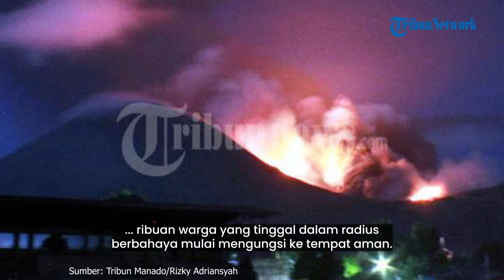Letusan Dahsyat Gunung Lokon di Sulawesi Utara, Lebih dari 10.000 Penduduk Mengungsi pada Juli 2011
TRIBUN-VIDEO.COM- Gunung Lokon di Sulawesi Utara pernah meletus dahsyat pada 14 Juli 2011.

Letusan Gunung Lokon yang terjadi pukul 23.31 waktu setempat merupakan yang terbesar dari letusan vulkanik yang berlangsung hampir satu bulan.

Gunung Lokon memiliki ketinggian 1.580 meter di atas permukaan laut.

Nama Lokon berarti tertua dan terbesar.

Namun ada yang menarik dari Gunung Lokon, yaitu memiliki lubang kawah di sisinya dan bukan di puncak gunung.

Kemudian ditemukan pula jejak kaki raksasa di sekitar gunung ini.

Gunung Lokon mulai menunjukkan gejala meletus sejak 18 Juni 2011.

Tercatat erupsi Gunung Lokon berlangsung selama 1.200 detik dengan diikuti gampa vulkanik lebih dari 100 kali di perut gunung.

Kepala Pusat Vulkanologi dan Mitigasi Bencana Geologi (BVMBG) Surono saat itu mengungkapkan, gunung tersebut memuntahkan material pijar yang mengakibatkan kebakaran hutan di sekitar kawah Tompaluan.

Erupsi junga mengakibatkan hujan abu tinggi sekitar 1.500 meter.

Gunung Lokon pada 14 Juli 2011 meletus dengan ketinggian yang lebih tinggi dari biasanya, yaitu 200 meter dari kawah Tompaluan.

Letusan ini disusul dengan letusan pada pukul 00.30 dengan ketinggian 400 meter dari kawah.

Sehari setelah erupsi, Gunung Lokon sempat meletus kecil sekitar pukul 16.58 WITA.

Namun setelah itu aktivitas Gunung Lokon langsung mereda.

Hampir setiap tahun gunung berapi dengan ketinggian sekitar 1.580 meter ini mengalami erupsi.

Menurut Kepala Pusat Vulkanologi dan Mitigasi Bencana Geologi Surono, letusan pada 14 Juli 2011 juga tergolong lebih kecil jika dibandingkan dengan dua letusan pada tahun 1991 dan 1949 yang disertai semburan awan panas.

Sejak status gunung Lokon diumumkan dalam level tertinggi seminggu sebelumnya, ribuan warga yang tinggal dalam radius berbahaya mulai mengungsi ke tempat aman.

Letusan ini memaksa lebih dari 10.000 warga yang tinggal di lerengnya mengungsi.

Ribuan warga kaki gunung di Kelurahan Kinilow I, Kinilow II, Tinoor, dan Kakaskasen dipaksa mengungsi.

Sebagian dari mereka lari menyelamatkan diri ke tempat aman, beberapa di antaranya berlari ke Manado.

Sementara itu jumlah warga yang menempati enam lokasi pengungsian tercatat 6.000 orang.

Sedikitnya dalam sehari setelah letusan, terdapat dua warga meninggal sebagai akibat tidak langsung dari letusan.

Setelah 14 Juli, Gunung Lokon kembali meletus pada 17 Juli 2011.

Letusan terjadi setelah hampir 20 tahun aktivitasnya menurun.

Menurut Kepala Badan Vulkanologi dan Mitigasi Bencana Geologi (BVMBG) Surono, letusan terbesar tercatat pada pukul 10.30 Minggu pagi.

Tercatat hamburan material vulkaniknya mencapai radius 3,5 kilometer.

Status Gunung Lokon pun berubah dinaikkan menjadi awas, yang merupakan status tertinggi dalam sistem peringatan dini bencara di Indonesia.

Sebelumnya, pada 10 Juli 2011, statusnya dinaikkan dari siaga level III ke awas level IV.

Pascaletusan, statusnya pada 24 Juli diturunkan dari awas level IV ke siaga level III.

Petugas pengamat Pos Gunung Api Lokon dan Mahawu, Freddy Korompis mengatakan letusan kedua pada 17 Juli lebih besar dari tetusan pertama pada 14 Juli.

Dua erupsi Gunung Lokon dari Kawah Tompaluan mengeluarkan debu dan pasir yang langsung terbawa angin ke arah utara, ke kawasan Kota Manado.

Terpantau langit Kota Manado sepanjang hari tampak tertutup debu.

Atap rumah-rumah di Manado tampak terselubung debu tipis.

Jarak Gunung Lokon dari Kota Manado sekitar 30 kilometer.

Meski demikian, dua letusan tersebut tidak menimbulkan korban jiwa.

Gunung Lokon kembali meletus pada 3 Desember 2012 pukul 15.42 WITA.

Dibanding letusan pertamanya energi letusan mengalami peningkatan.

Tinggi asap letusan mencapai 4.000 meter dari Kawah Tompaluan, warna putih kelabu tebal, tertiup arah angin ke arah selatan.(*)